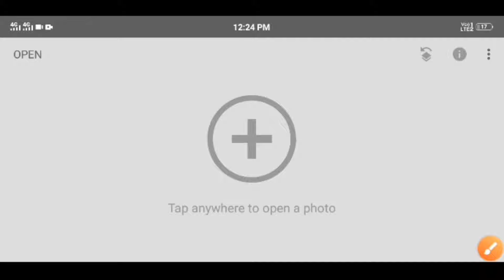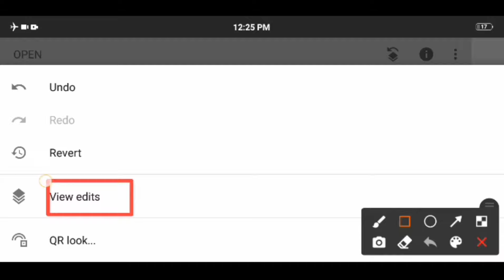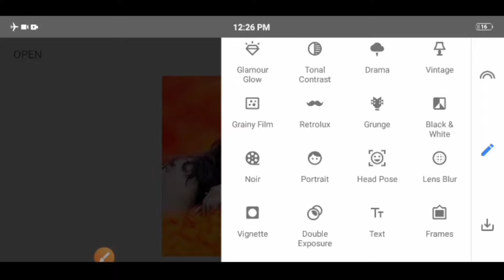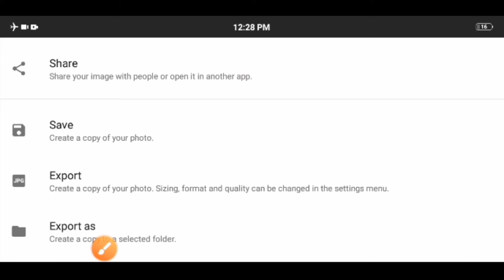New Snapseed Background Colour Change Trick 🔥 | Snapseed Photo Editing | Best Photo Editing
➡️ Background & Png Download Kare
Link ➤

🌀 My Photo Editing App Download Kare 🌀